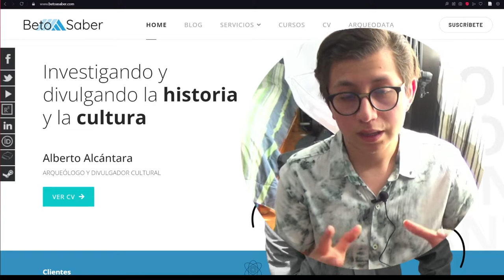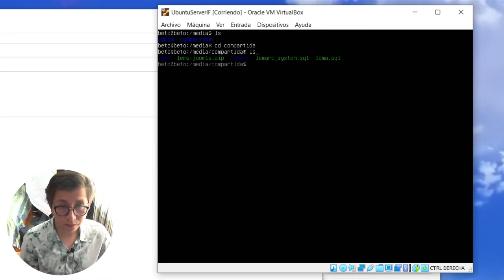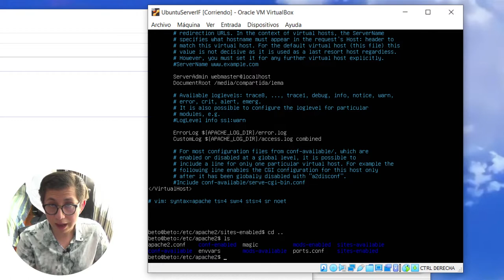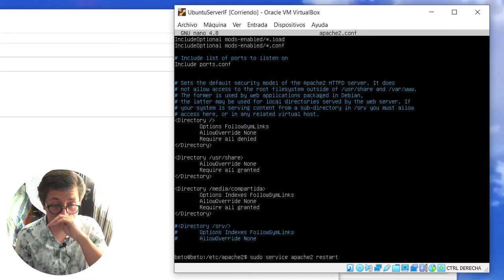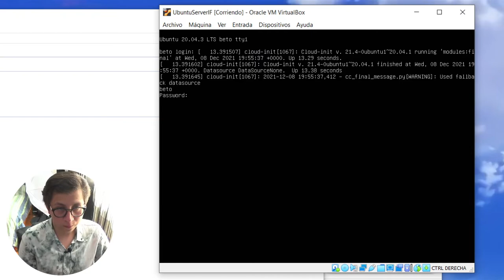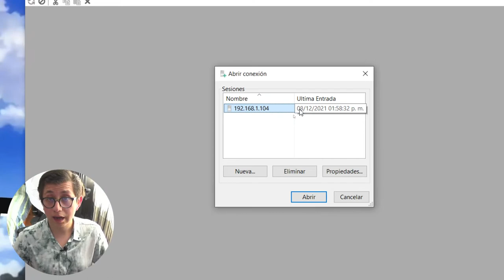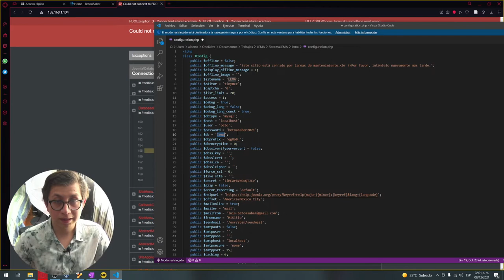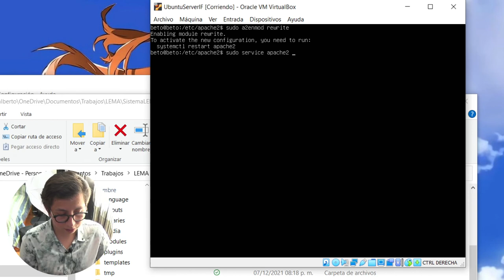Clonar proyecto Joomla 4 y cambiar el Document Root de Apache en Ubuntu server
En este video vamos a clonar un proyecto de joomla para trabajar en nuestro servidor, y vamos a cambiar el Document Root de Apache a la carpeta compartida que habíamos creado.